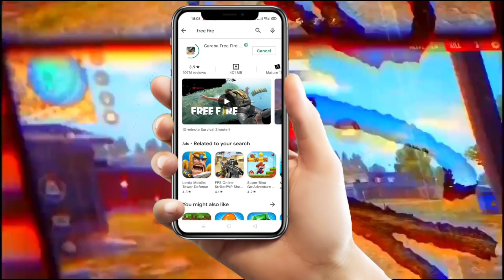OB34 UPDATE 😱 FREE FIRE वापस आ गया। PLAY STORE ! | FREE FIRE UNBAN | FF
ob33 update kab aaega free fire
ob33 update
free fire play store me aagya
free fire play store wapas aayega
free fire play store return agyaa
free fire
ff ban
free fire update in india

free fire ban status sad